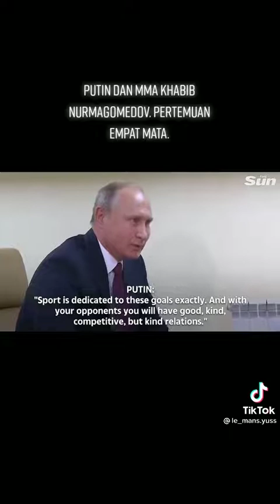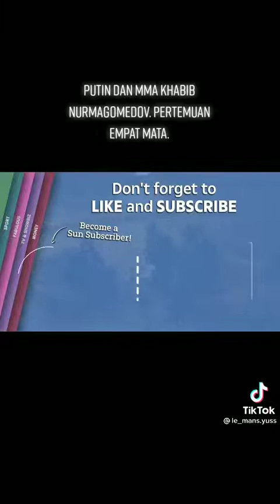President Putin is loved by the Muslims of the world because Muslims live peacefully in Russia